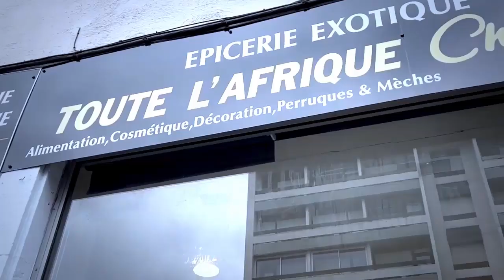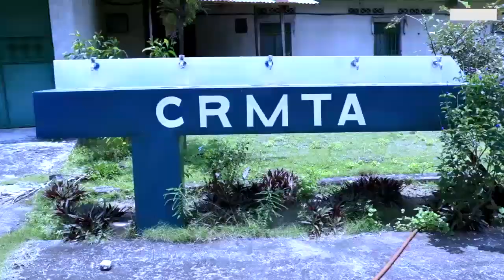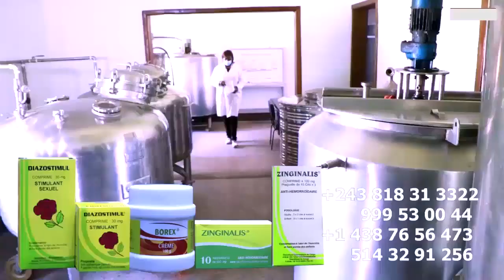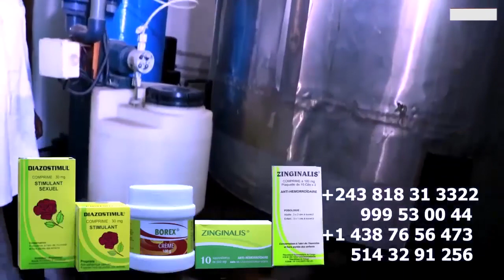FERRE GOLA En Prison Doit Payer Les Conséquences De Ses Actes Dis ROBINIO Sur MACK HOUSE , FALLY...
FERRE GOLA En Prison Doit Payer Les Conséquences De Ses Actes C'est Une Punition De DIEU Dis ROBINIO MUNDIBU Sur MACK HOUSE , FALLY C'est Le GUIDE De Tous Les Musiciens Les Propos Tenus Par JB MPIANA S'engagent Que Lui